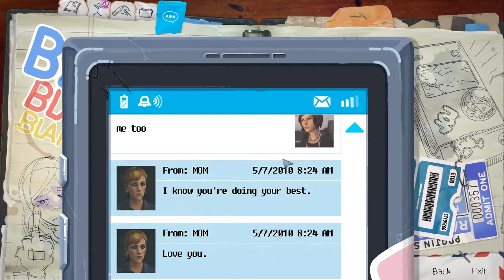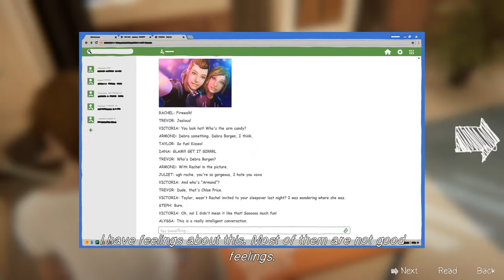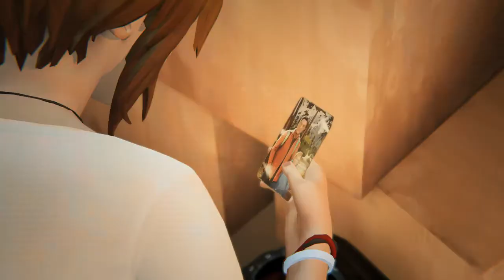Life Is Strange: Before the Storm #06 Endboss